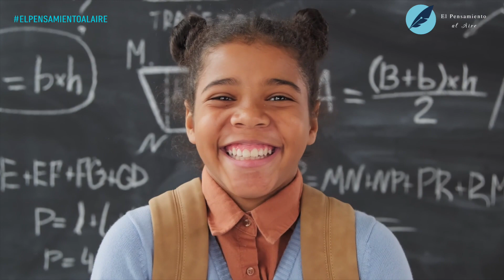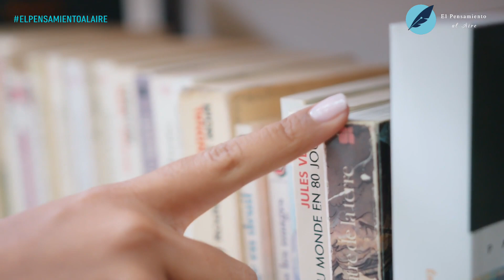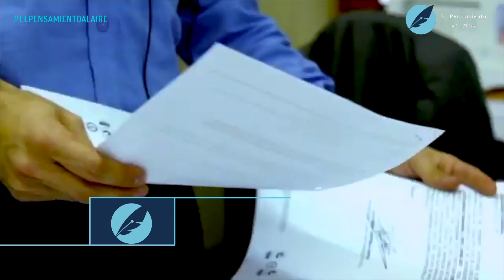Todos somos responsables | El Pensamiento al Aire TV